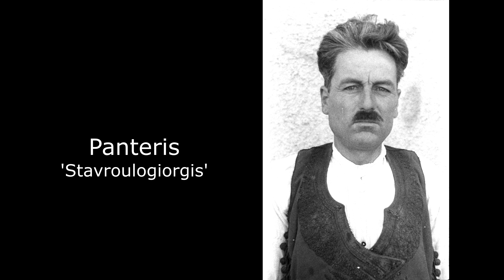Crete 1942 Gonies Heraklion | The Cretans through the lens of Lidio Cipriani | WW2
Inspired from the bilingual book
CRETA 1942- LE FOTOGRAFIE DI LIDIO CIPRIANI.

CRETE 1942, ITALIAN ANTHROPOLOGIST LIDIO CIPRIANI CREATES PORTRAITS OF LOCAL PEOPLE, INCLUDING MANY PARTICIPANTS IN THE BATTLE OF CRETE.

This is the 31th short video for the Cretans by the lens of Lidio Cipriani in Crete (1942). Gonies, Heraklion.

Details for the book: CRETA 1942- LE FOTOGRAFIE DI LIDIO CIPRIANI ANALOGIO EDITIONS, HERAKLION, CRETE 2015, 382pp. GREEK / ITALIAN BILINGUAL TEXT AN ALBUM OF 1,700 B/W PHOTOGRAPHS TAKEN BY ITALIAN ANTHROPOLOGIST LIDIO CIPRIANI IN CRETE IN 1942. MOST ARE PORTRAITS OF LOCAL PEOPLE, INCLUDING MANY PARTICIPANTS IN THE BATTLE OF CRETE.

KΥΚΛΟΦΟΡΗΣΕ ΣΤΟ ΗΡΑΚΛΕΙΟ ΤΗΣ ΚΡΗΤΗΣ ΤΟΜΟΣ 382 ΣΕΛΙΔΩΝ ΜΕ ΤΙΤΛΟ: CRETA 1942- LE FOTOGRAFIE DI LIDIO CIPRIANI. ΠΡΟΚΕΙΤΑΙ ΓΙΑ 1700 ΦΩΤΟΓΡΑΦΙΕΣ ΠΟΥ ΤΡΑΒΗΞΕ ΣΤΟ ΝΗΣΙ ΤΟ 1942 Ο ΙΤΑΛΟΣ ΑΝΘΡΩΠΟΛΟΓΟΣ LIDIO CIPRIANI. ΟΙ ΠΕΡΙΣΣΟΤΕΡΕΣ ΕΙΝΑΙ ΠΟΡΤΡΑΙΤΑ ΠΡΟΣΩΠΩΝ, ΠΟΛΛΑ ΑΠΟ ΤΑ ΟΠΟΙΑ ΠΗΡΑΝ ΜΕΡΟΣ ΣΤΗΝ ΘΡΥΛΙΚΗ ΜΑΧΗ ΤΗΣ ΚΡΗΤΗΣ. ΤΟ ΒΙΒΛΙΟ ΕΙΝΑΙ ΔΙΓΛΩΣΣΟ- ΕΛΛΗΝΙΚΑ ΚΑΙ ΙΤΑΛΙΚΑ ΚΑΙ ΔΙΑΤΙΘΕΤΑΙ ΑΠΟ ΤΟΝ ΕΚΔΟΤΙΚΟ ΟΙΚΟ ANALOGIO ΤΗΛ. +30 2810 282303.

CREDITS:
Punch Deck Etheral